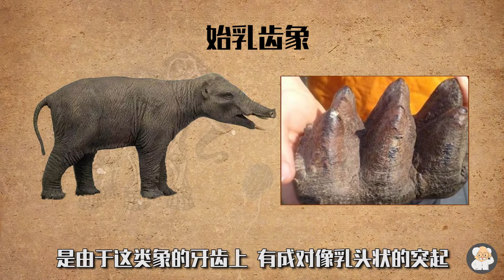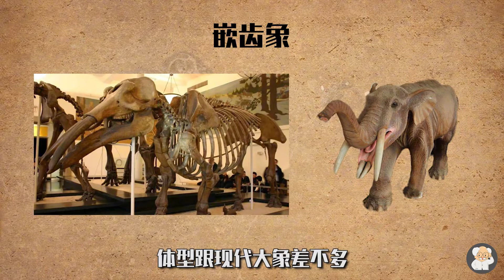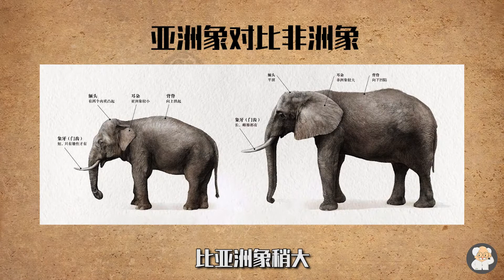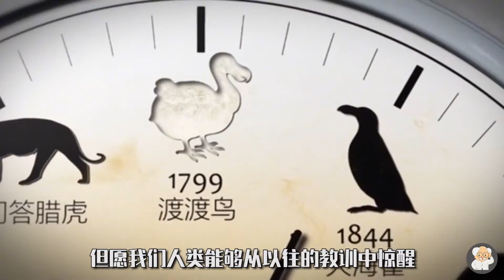大象的起源和进化，猛犸象公元前2000年才灭绝，期待有一天能复活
大家都知道目前陆地上最大的哺乳动物是大象,从整个进化史来看,大象并非都像我们今天看到的那么大,与很多动物一样大象家族曾经也有过辉煌,不过令人遗的是,如今大象只有两个种·亚洲象和非象,大象的进化相当复杂 目前存在不少净议,来好好认识一下这个神奇而又古老的物种,始祖象 起源于大约4000 万年前,来自埃及的摩里斯湖,体型很小 大小近似现代马来膜,人们普遍认为大象最原始的祖先是始祖象,但始祖象其实并非大象的祖先,而可能只是一个早期绝灭的长鼻目旁支,始乳齿象大约生活在3600 万年前.